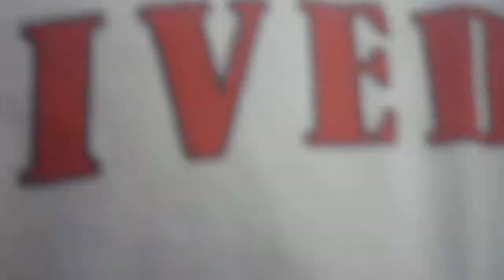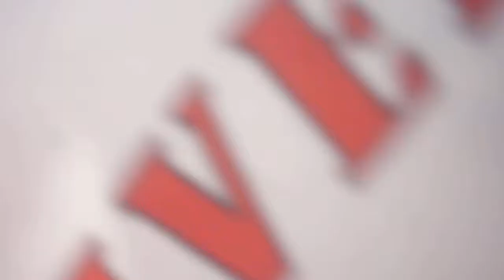Waking the Demon- bfmv part 2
carolina rebelion concert may 7th 2011